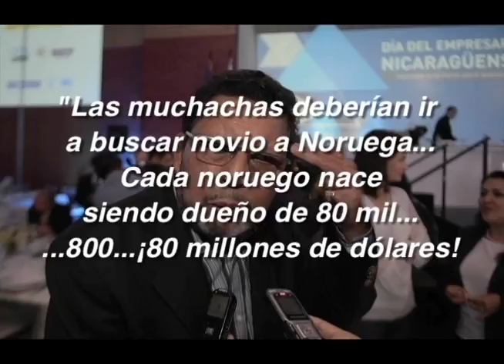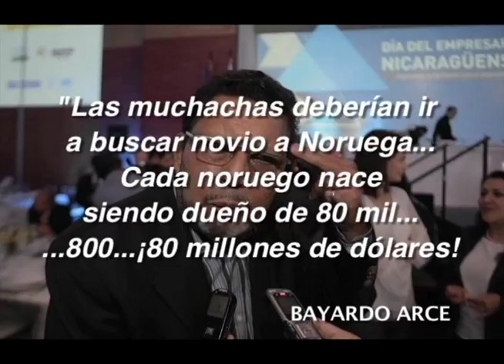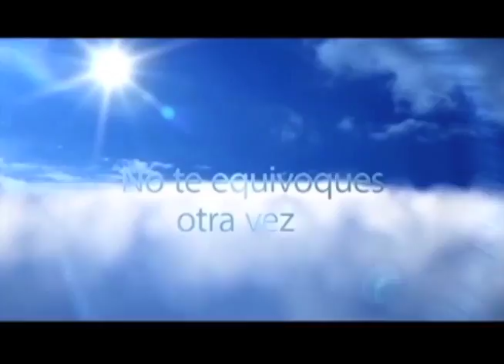Noruega nombra a Bayardo Arce como cónsul honorario en La Última Mirada News